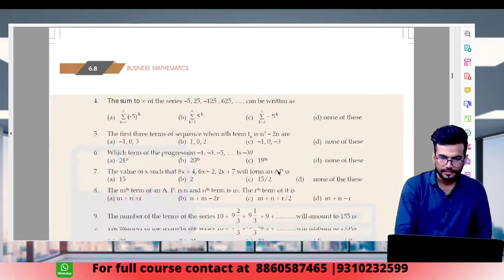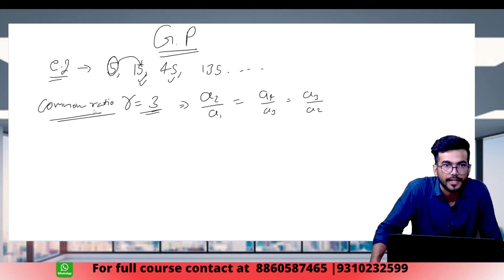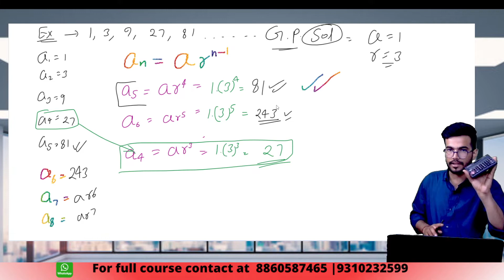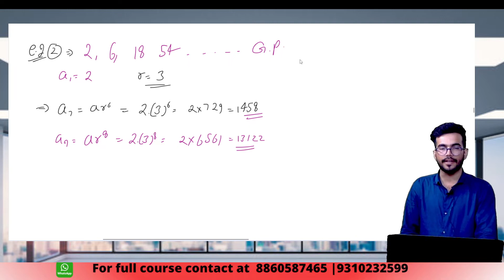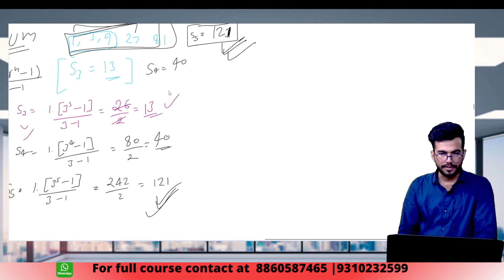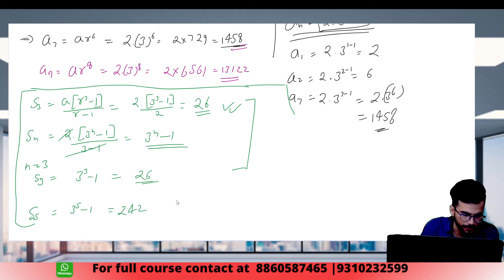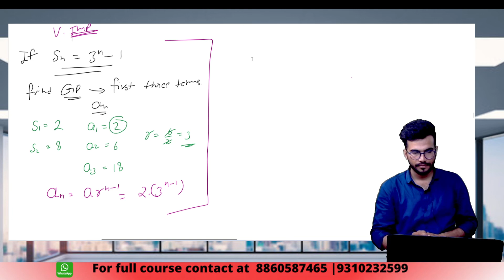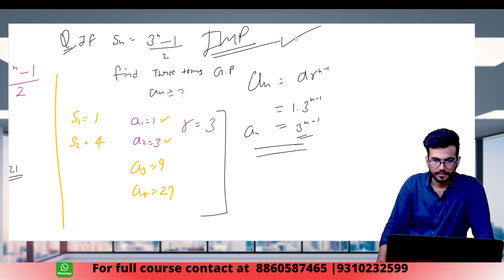Sequence and Series - Arithmetic and Geometric Progressions | CA Foundation Math's Chapter 6 | ICAI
hello dear student you are most welcome in vivek commerce classes
we help to student for become CA and CMA
we provide offline and online classes for CA and CMA foundation
and CA and CMA inter in all over india.
In This Video We Will Discuss the Sequence and Series - Arithmetic and Geometric Progressions all Concepts, Problems and Examples for the CA Foundation and CA Foundation Business Mathematics Chapter no 6 Complete Discussion and Important Questions With Solutions by vivek sir
Sequence and series is one of the basic topics in Arithmetic. An itemized collection of elements in which repetitions of any sort are allowed is known as a sequence, whereas series is the sum of all elements. An arithmetic progression is one of the common examples of sequence and series.

A sequence is an arrangement of any objects or a set of numbers in a particular order followed by some rule. If a1, a2, a3, a4,……… etc. denote the terms of a sequence, then 1,2,3,4,…..denotes the position of the term.

A sequence can be defined based on the number of terms i.e. either finite sequence or infinite sequence.
ICAI , ICMAI
join us for your better result and clear you exam as earliest
we provide classes for CA foundation
Accounts , math, law, economics
CMA foundation all subject
CA inter group 1 ALL subject
CMA inter group 1 all subject
CA inter group 2 ALL subject
CMA inter group 2 ALL subject
@vivek commerce classes
all the best deal all get enroll very soon for best result and grow your knowledge with us.